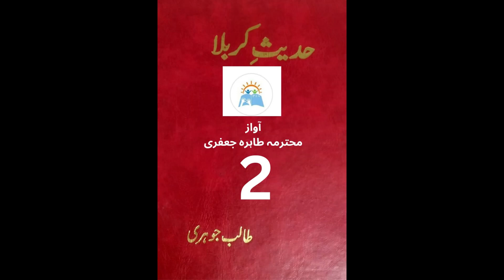Hadees-e Karbala Part2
In this comprehensive, informative, excellent, fascinating book (Hadith-e Karbala), Hujjat-ul-Islam Wal-Muslimeen Allama Talib Jauhari has given a detailed comment about (IMAM HUSSAIN A.S) . In this excellent book, it is explained whether there were motives that forced Hussain to stay. Did the Imam Aali Maqam A.S Riots broke out or he informed the people of the truth? Why didn't he pledge allegiance to yazeed? How did the Imam's journey from Medina begin? How much did the Imam Aali Maqam A.S stay in Makkah? Why did Imam Aali Maqam replace his Hajj with Umrah? What was the fate of the representatives sent by the Imam to Koofa and Basra? When did Imam Aali Maqam A.S get the news of the martyrdom of Muslim bin Aqeel? When did he reach Karbala? How long did he stay there? On the day of Ashura, what was the suffering of Imam Aali Maqam A.S? What atrocities were committed on His near and dear ones and ansaar? These are all things that are mentioned in this attractive book.
This useful book has been recited from the core of her heart for Kashana-e Baseerat by respected Mrs. Syeda Tahira Abbas Jafari.